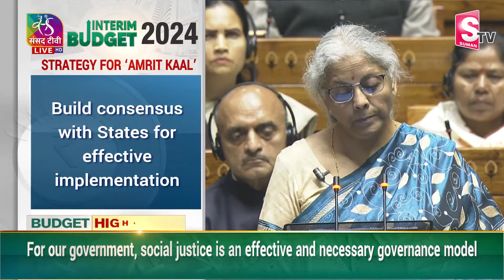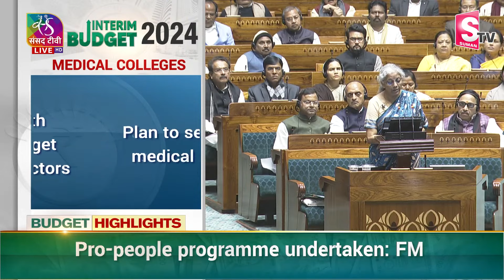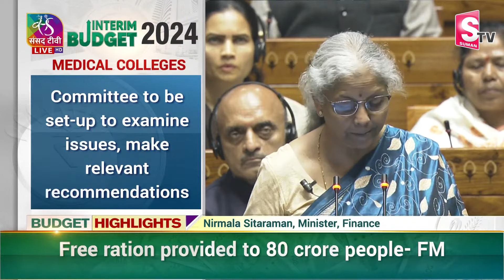300 యూనిట్ల కరెంట్ ఫ్రీ..! | Nirmala Sitharaman About Free Electricity Upto 300 Units Every Month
Watch► 300 యూనిట్ల కరెంట్ ఫ్రీ..! | Nirmala Sitharaman About Free Electricity Upto 300 Units Every Month | Parliament Budget Session 2024